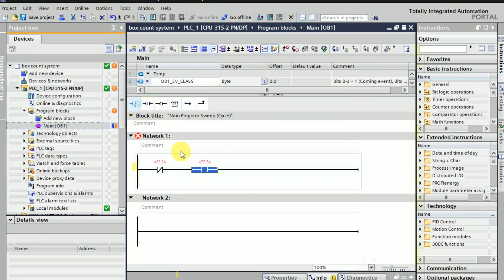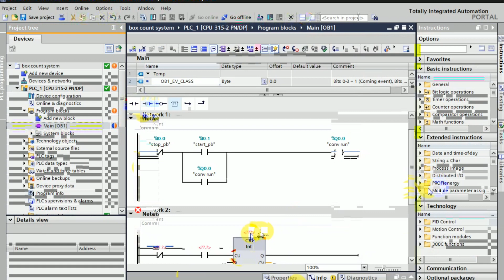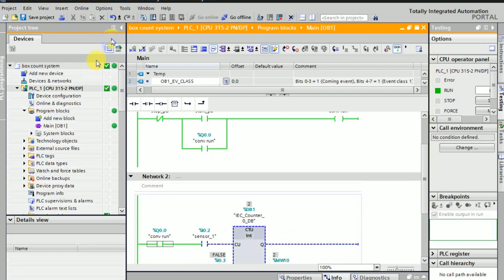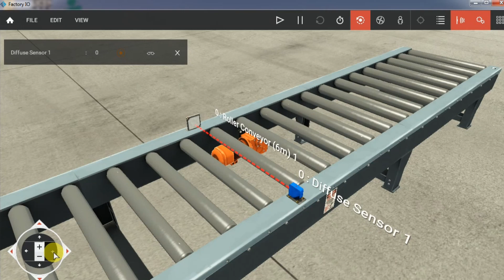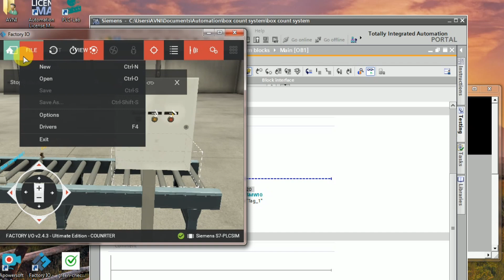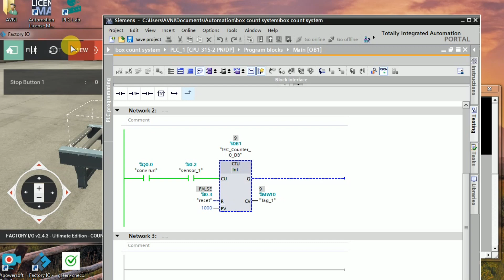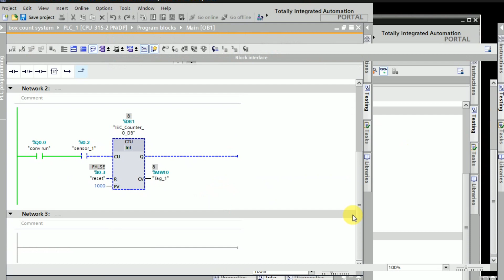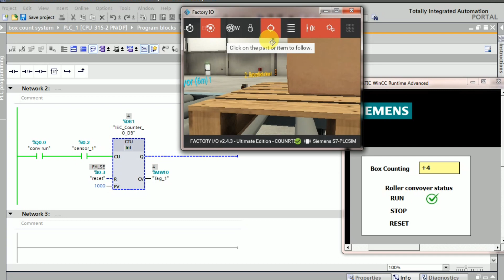HMI PROGRAMING for counting applications